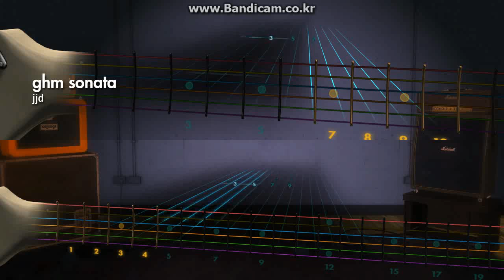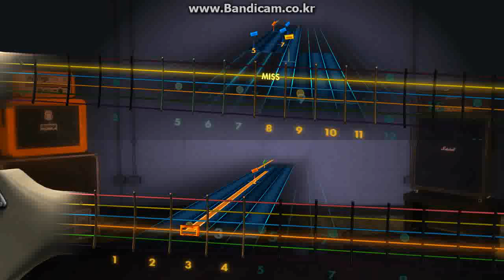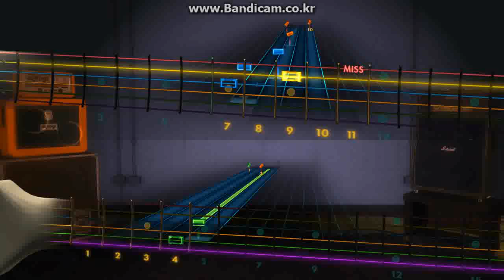rocksmith 광화문연가 - 전제덕